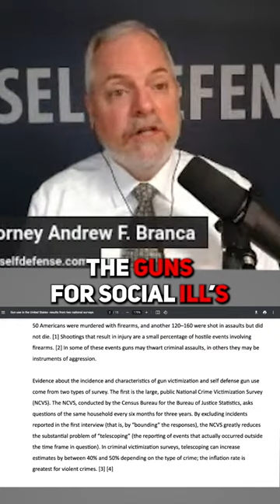Why Guns Are Not As Big A Problem As Humans